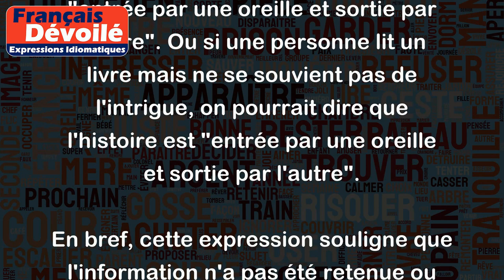Entrer par une oreille et sortir par l'autre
L'expression "Entrer par une oreille et sortir par l'autre" signifie que l'information reçue n'a pas été comprise ou n'a pas été retenue. Cela signifie qu'une personne a écouté une information sans l'assimiler.
Par exemple, si un professeur donne une explication à un élève et que l'élève ne retient pas l'information, on pourrait dire que l'explication est "entrée par une oreille et sortie par l'autre". Ou si une personne lit un livre mais ne se souvient pas de l'intrigue, on pourrait dire que l'histoire est "entrée par une oreille et sortie par l'autre".
En bref, cette expression souligne que l'information n'a pas été retenue ou assimilée.